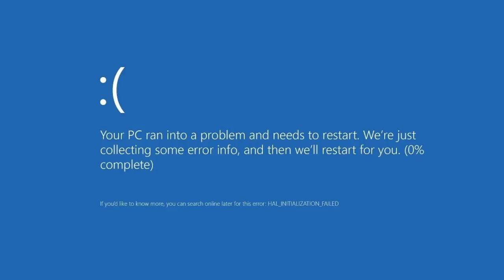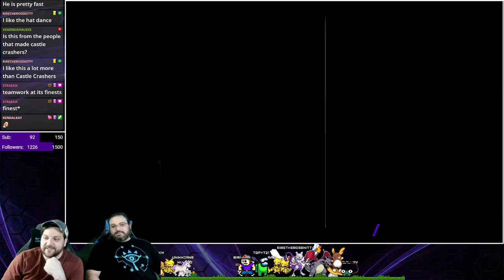Why does Snoop Dogg carry an umbrella--Fo drizzle